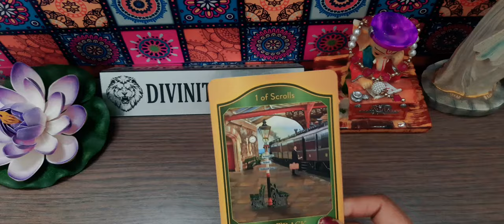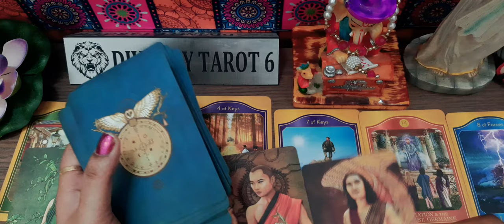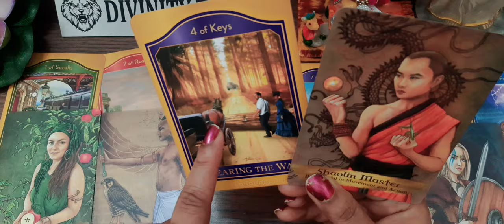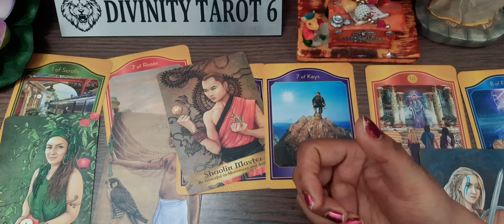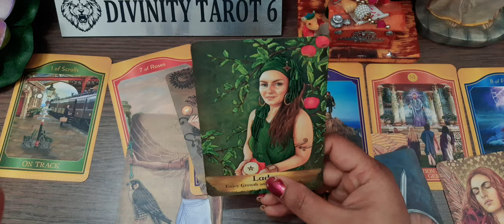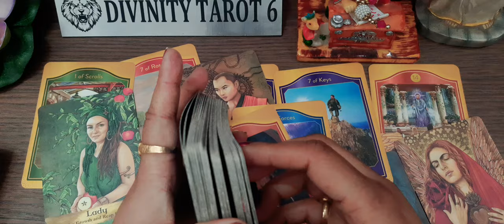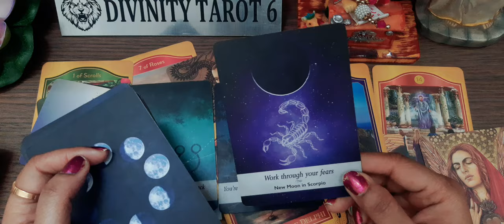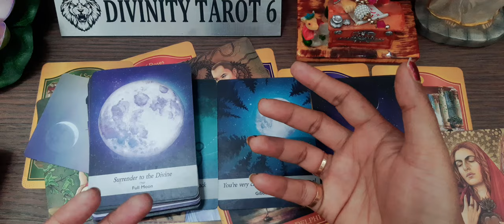UNEXPECTED BLESSINGS MIRACLES ARE COMING FOR YOU#hinditarotreading